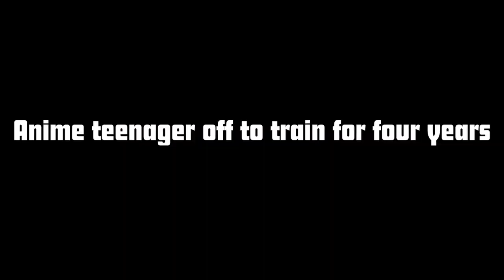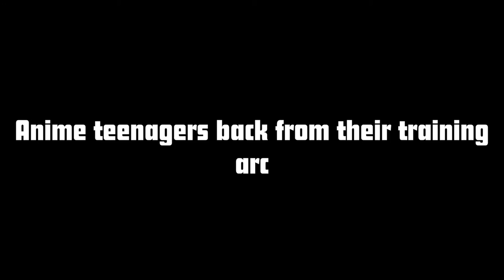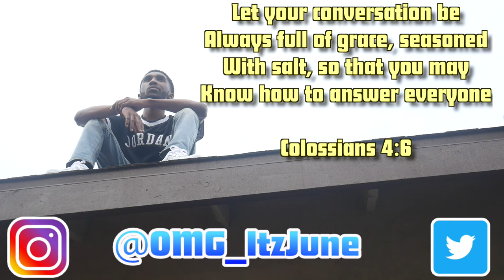Anime teenagers vs Real life teenagers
Anime characters be going through so much trauma and only be like 10 years old. I know it can happen in real life too, but in anime it's always so outlandish... Ex: Entire family dies, goes on a training arc, saves the world, come back, and as a teenager you already seen more than the average person has in their entire life 😂😂

*P.S.*
I just had an idea, and thought I'd run with it... Pt. 5 ¯\_(ツ)_/¯

All in all, I hope y'all enjoy the video!

Music Credentials:

•Outro beat by: Balance Cooper (He makes some dope beats)

•My little brothers SoundCloud! (P.S. You may have seen him in a skit before. ( ͡ᵔ ͜ʖ ͡ᵔ ) )

~ItzJune